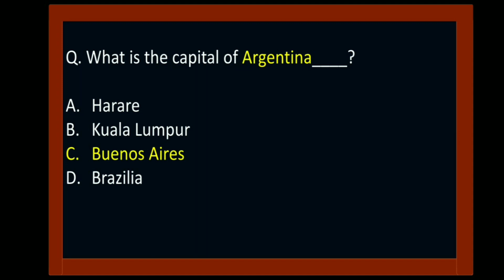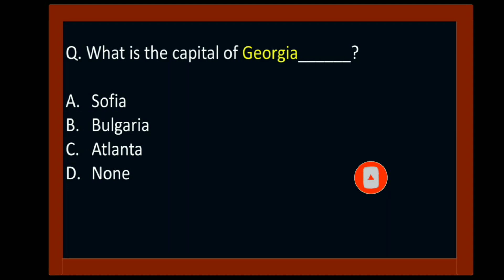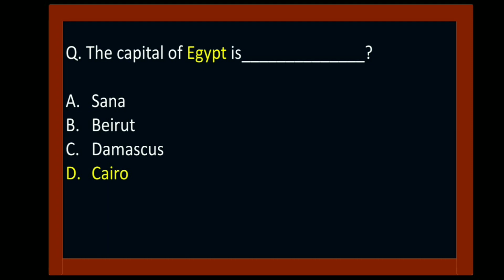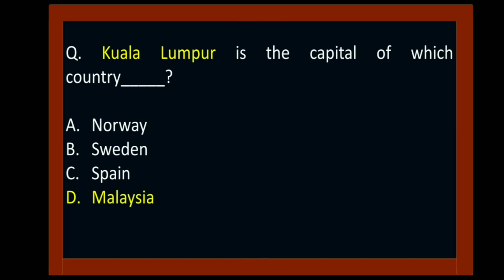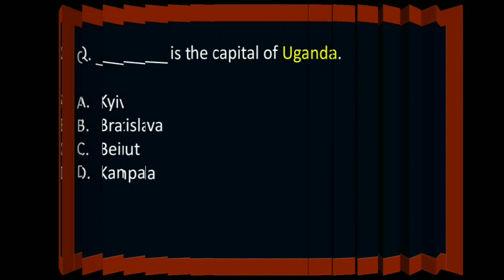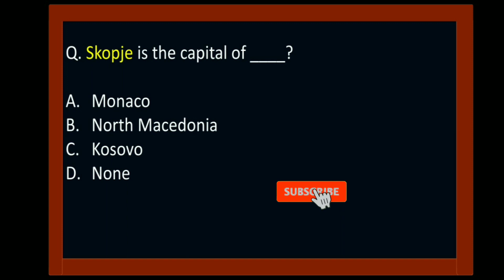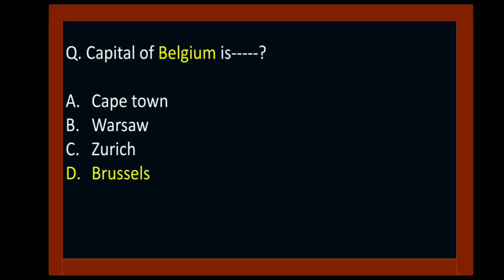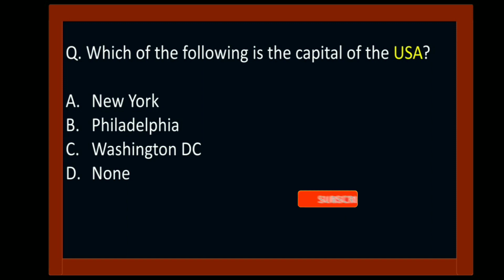Countries Capitals mcqs| Countries capitals quiz| GK questions and answers in English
Hi frndz, In this video, I want to share with you about country capitals. There are 195 countries in the world at present. We have given all the country names with capitals in this video. It is useful for students and adults for general knowledge. It is highly useful for competitive exams. World countries & capitals, 195 Countries of world with capitals.